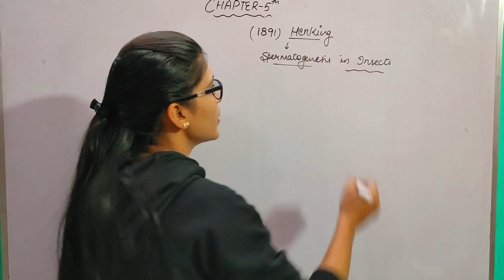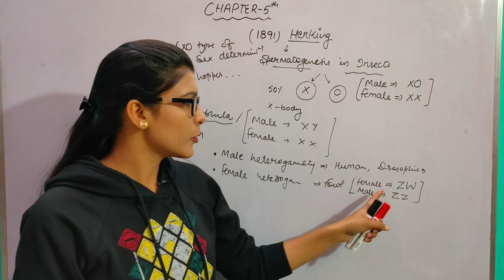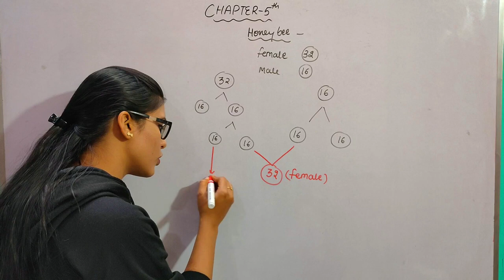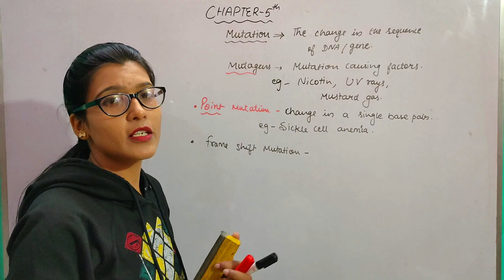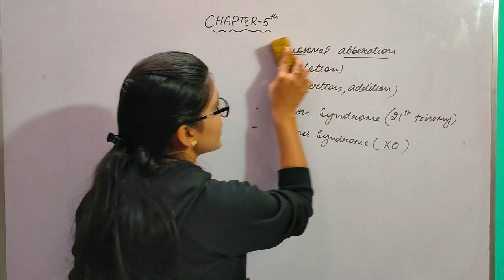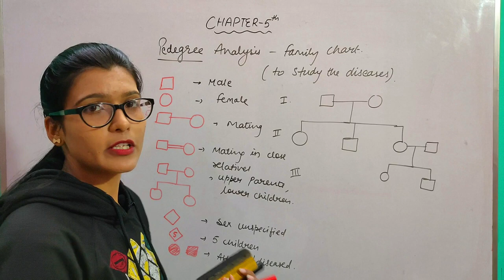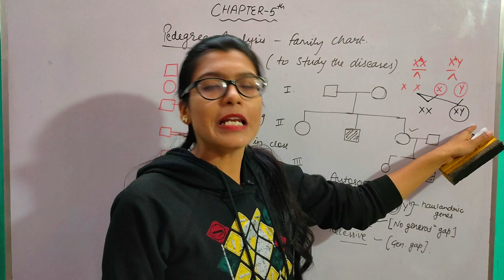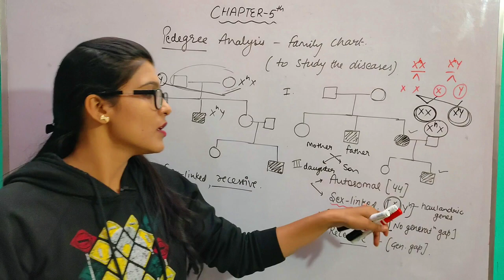Principles of inheritance and variations Class-12th Ch-5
Hello !
I will prioritize that chapter first..

For Notes and Important Questions, join our Telegram group- Biophilicbhawnapuri
A Platform for Educational talk ONLY 😎